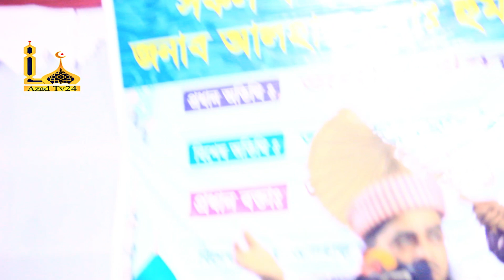হটাৎ বউকে কাজের বুয়া কেন বললেন জিহাদী? হাসতে হাসতে শেষ।Mufti Eliasur Rahman Zihadi।ইলিয়াছুর রহমান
Vedio title;হটাৎ বউকে কাজের বুয়া কেন বললেন জিহাদী? হাসতে হাসতে শেষ।Mufti Eliasur Rahman Zihadi।ইলিয়াছুর রহমান

      ‌‌‌``আজাদ টিভি২৪ এর পক্ষ থেকে আপনাকে স্বাগতম``
  ‌‌‌হক্কানী আলেমদের সাথে আমাদের পথ চলা এবং হক কথা প্রকাশ করাই আমাদের কাজ।

🔶প্রযোজনা ও পরিবেশনায়ঃ আজাদ টিভি২৪ 🔶 🔶Production and distribution: Azad tv24🔶

আলোচক:
আন্তর্জাতিক মোফাসসিরে কোরআন মুফতি ইলিয়াছুর রহমান জিহাদী সাহেব দা,বা,

আশা করি ভিডিওটি যদি ভালো লাগে শেয়ার করে ইসলাম প্রচারে শরীক হবেন ইনশাআল্লা। সেই সাথে এই ভিডিও সম্পর্কে আপনার মূল্যবান মতামত কমেন্ট করে জানাবেন

তোর_দাঁতের _বাটি _খুলে_ ফেলবো _এসপি
আলেমরা _টার্গেটে _কেন?
আলেমরা _টার্গেটে _কেন?
মুফতী_ ইলিয়াছুর_ রহমান_ জিহাদী
বুড়া_ বয়েসে_ বিয়া
Azad_ Tv24
আজাদ_ টিভি২৪

বিঃদ্রঃ আজাদ টিভি২৪ চ্যানেলে আপলোডকৃত সকল ভিডিও আজাদ টিভি২৪ এর নিজস্ব।
আজাদ টিভি২৪ চ্যানেলের কোন ভিডিও সম্পূর্ণ বা আংশিক কোন ইউটিউব চ্যানেল বা অন্য কোন সোশ্যাল মিডিয়ায় আপলোড করা সম্পূর্ণ নিষেধ।

Badr: All videos uploaded to Azad TV24 channel are exclusive to Azad TV24.
Uploading any video of Azad TV24 channel in whole or in part to any YouTube channel or any other social media is prohibited.

আমাদের চ্যানেল লিংকটি নিচে দেওয়া হলো। আমাদের চ্যানেলের আকর্ষণীয় ভিডিও দেখতে অনুগ্রহ করে লিংকটি ক্লিক করুন।